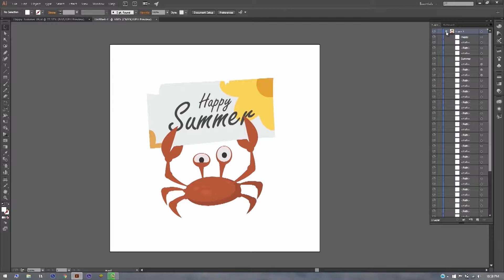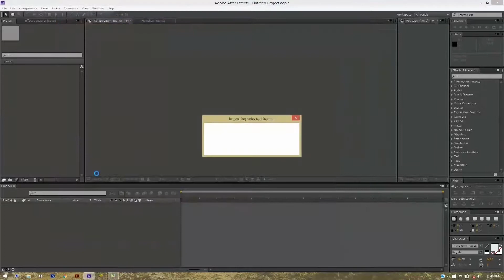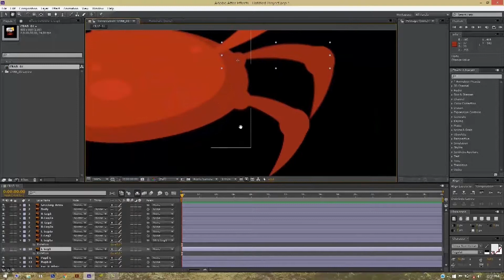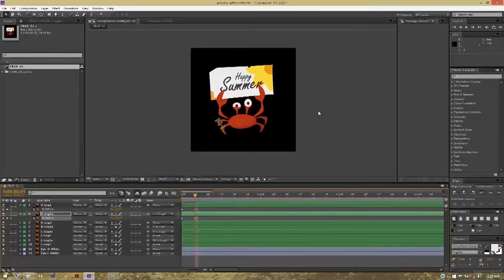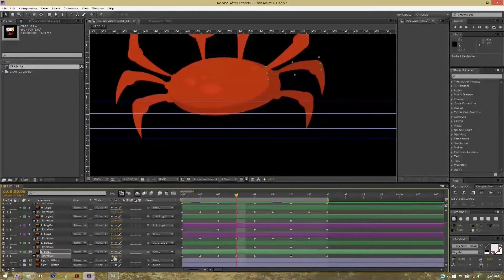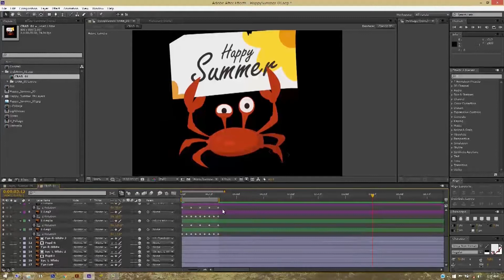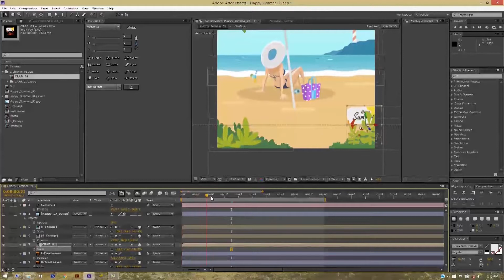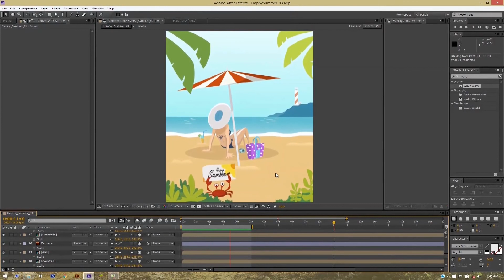Animación: Da movimiento a una felicitación veraniega Parte II (avanzado) | Freepik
Esta es la segunda parte del tutorial de la tarjeta de felicitación de verano. ¡Es el momento de animar un cangrejo!

Encontrarás más tutoriales de diseño digital GRATIS